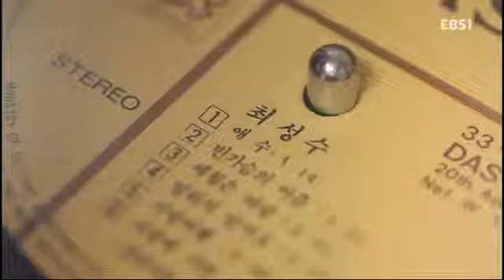[EBS스페이스공감] 최성수 인터뷰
1109회 - 기획시리즈 다시, 공감 최성수

EBS 스페이스 공감,EBS Space

1980년대 대중가요를 대표하는 곡 중의 하나인 풀잎사랑의 가수 최성수. 그의 음악을 향한 진심이 담긴 무대가 '다시,공감'에서 펼쳐진다

- 기획시리즈 -
다시, 공감

시대를 초월해 사랑 받는 음악과 뮤지션을 만나는 무대! [EBS 스페이스 공감] 기획시리즈 ‘다시, 공감’은 누군가에겐 소중한 추억을 되새기는 자리, 누군가에겐 그저 흘러간 옛 가수로 인식되는 뮤지션을 재조명하는 값진 시간이 될 것이다. 한국 대중음악의 중요한 역할을 한 뮤지션을 통해 음악의 영향력과 가치를 되새긴다.

#9. 최성수

1980년대 대중가요를 대표하는 곡 중의 하나인 ‘풀잎사랑’의 가수 최성수. 감미로운 목소리로 우리에게 다가와 ‘기쁜 우리 사랑은’, ‘동행’, ‘남남’ 등 수많은 히트곡을 쏟아내며 큰 사랑을 받았다. 1980년대 최고의 인기를 누린 가수 최성수와 그의 주옥같은 곡들을 [EBS 스페이스 공감]에서 만나본다.

‘풀잎사랑’ 부드러운 미성의 주인공 최성수
1970년대 ‘쎄시봉’과 함께 청년 문화의 중심이 되었던 ‘쉘부르’. DJ 이종환을 중심으로 이문세, 신형원, 남궁옥분, 어니언스 등 많은 가수를 탄생시킨 이곳. 최성수도 예외가 아니었다. 1978년 고등학교를 졸업하고 이듬해 쉘부르에서 가수 생활을 시작한 최성수는 1983년 자신이 직접 쓴 곡 ‘그대는 모르시더이다’로 데뷔했다. 또한 김창완, 임지훈과 함께 ‘꾸러기들’로 활동하며 대중들에게 이름을 알렸다. 이후 1986년 발표한 1집의 수록곡인 ‘남남’, ‘풀잎사랑’ 등이 연이어 히트하면서 인기가수의 반열에 올랐다. 당시 가요계에서는 흔치 않았던 부드러운 미성과 세련된 팝 스타일의 음악은 최성수만의 전매특허였다. 또한 대중들의 감성을 파고드는 유려한 멜로디를 직조해낼 줄 아는 타고난 싱어 송라이터였다. 발표하는 앨범들마다 크게 사랑받으며 ‘동행’, ‘해후’, ‘기쁜 우리 사랑은’ 등 수많은 명곡을 탄생시켰고, 1990년대 중반까지 절정의 인기를 누렸다.

1995년 음악 공부를 하기 위해 버클리 음대로 유학길에 올랐던 최성수. 그리고 2008년 쉰이 넘어 다시 한 번 음악 공부를 위해 UCLA로 유학을 떠났던 그. 벌써 데뷔 33년째를 맞은 그이지만 음악에 대한 마음만큼은 오직 통기타 한 대와 열정뿐이었다는 데뷔 시절 못지않다. 그의 음악을 향한 진심이 담긴 무대가 [EBS 스페이스 공감]‘다시, 공감’에서 펼쳐진다.